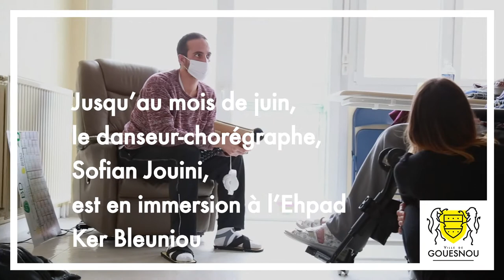🎥 Sofian Jouini un danseur en immersion à l'Ephad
Jedeya : la mémoire du corps
Quels sont les gestes que nos aînés devaient faire pour répondre aux besoins du quotidien ? Quels gestes pour se nourrir, se déplacer, mais aussi pour se distraire ? Ces gestes, Sofian Jouini est allé les collecter auprès des résidents de Ker Bleuniou pour nourrir la création de son prochain spectacle : Jedeya.